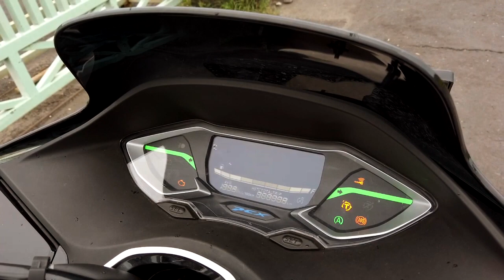ALL NEW HONDA PCX 160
Di era yang serba cepat dan praktis ini, masyarakat membutuhkan motor yang bisa diandalkan untuk segala kondisi. All New PCX 160 hadir untuk hal tersebut. Dengan dilengkapi oleh mesin generasi terbaru 160 cc 4 valve esp+, menjadikan All New Honda PCX 160 makin bertenaga.

Tampilan All New PCX160 ini pun makin elegan dan mewah. Belum lagi kenyamanan yang ditawarkan oleh All New Honda PCX 160 ini menjadikan motor ini layak dijadikan pilihan.

Lokasi perserta : Denpasar Bali